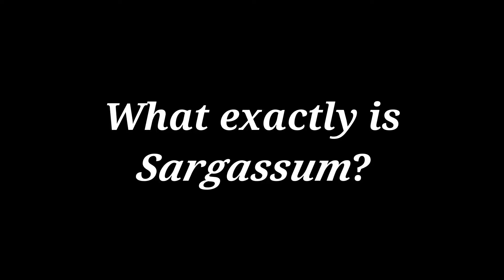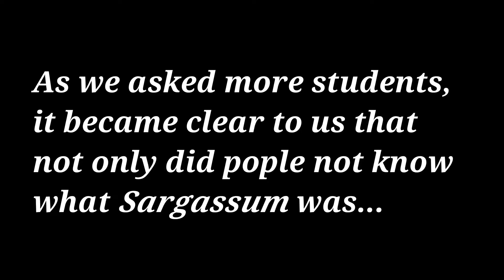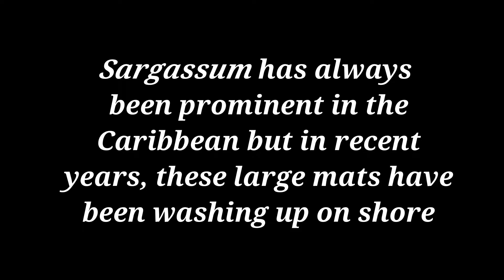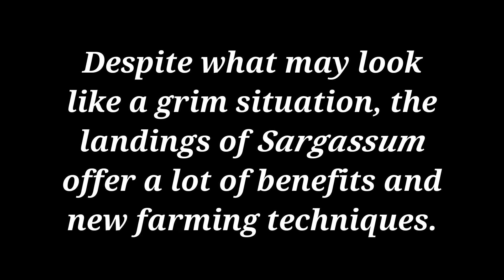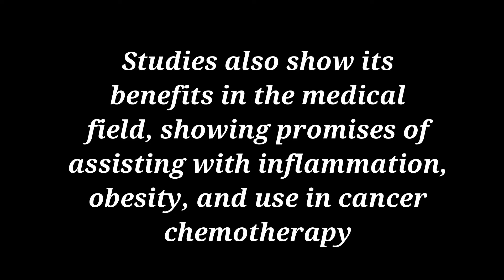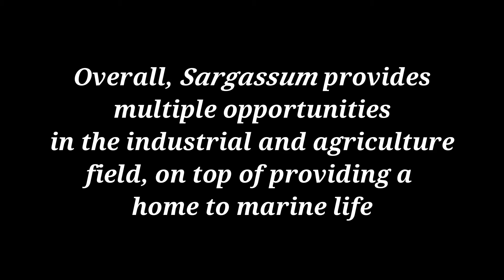Sargassum in the Caribbean 012520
The student film project, “Bringing Sargassum to the Surface”, will give you a quick visual presentation of the problems being caused by the large blooms of Sargassum into the Caribbean. Our interview with, Isabelle Zoccolo, a marine science major, details the habitats that the floating Sargassum mats are for a variety of marine life and how integral they are for the ecology in the Sargasso Sea. Isabelle explains to us the problems that are being caused by the influx of Sargassum and how it’s contributed to an increase in landings (where the Sargassum ends up on the beaches of the Caribbean). The video footage of these landings is both incredible and devastating. We also looked into some of the potential that Sargassum has to be refined and used in a number of different ways that could benefit the Caribbean economy. Finally, we interviewed a local farmer at Johnson’s Corner Farm, Gil Johnson, to see what he thought about using Sargassum as a fertilizer for his crops.

Film created by: Holly, Butella, Marley Deegler, Brianna Magner & Paige Sorrentino